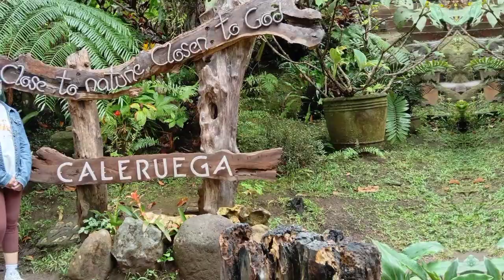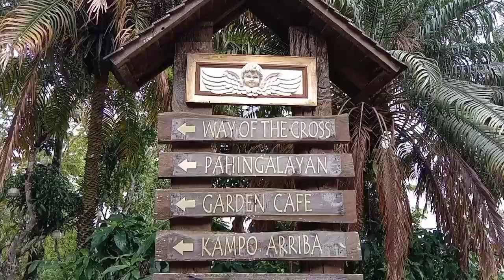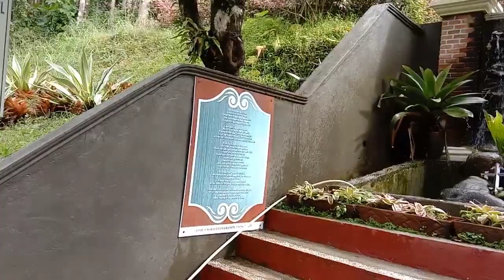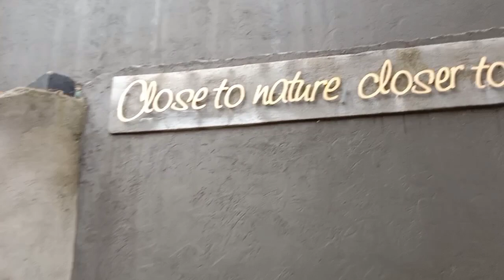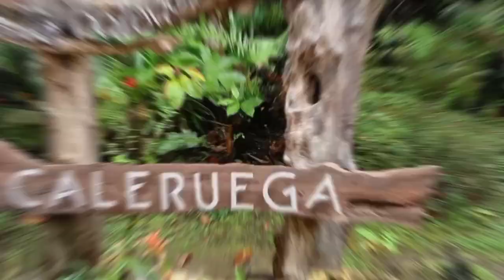Christmas Gift (Part 3): Package Tour from Tito Allan and Tita Vergie-(NS Royandoyan Vlog)